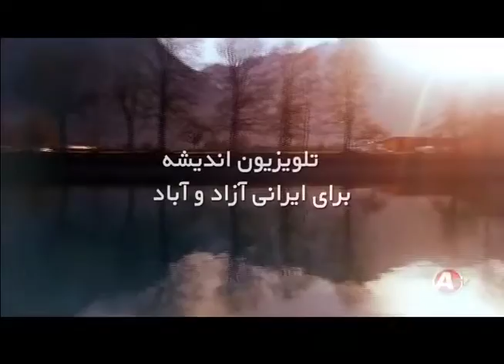اهميت آزادى افكار، ارزش و تاثير مجامع و انتشارات خبرى در كنترل عقايد افراطى ، غير واقعى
محاوره با دكتر مسعود عسكرى درباره:
١) اهميت آزادى افكار، ارزش و تاثير مجامع و انتشارات خبرى در كنترل  عقايد افراطى ، غير واقعى و ضد انسانى رهبران اعم از سياسى و يا مذهبى

٢) ارزش دگر انديشى و فرق ان با انديشيدن فلسفى ، خصايل تفكرات انتقادى و شك تحقيقى ، در ايجاد يك جامعه مدرن  و آزاد.

٣) خصوصيات ويژه يك جامعه آزاد و مدرن

٤) اهميت انسان محورى به عنوان عاليترين ميزان اخلاقى در اتخاذ آراء در امور عظيمه

٥) توجه به اصل نسبيت و آزادى از اعتقادات فرسوده در راستاى وصول به دموكراسى واقعى

٦) بررسى نقش جدايى دين از سياست در ايجاد رفاه اجتماعى